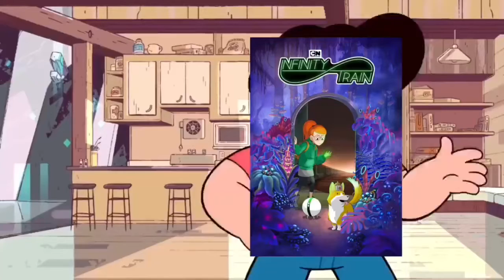When there’s no Book 5 (IT Edit)